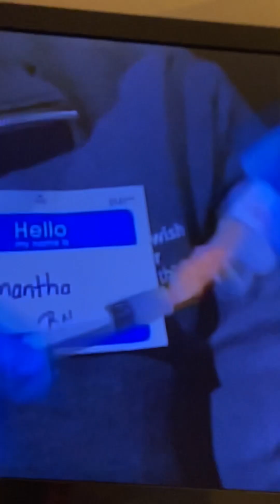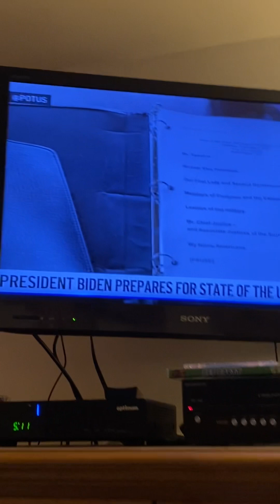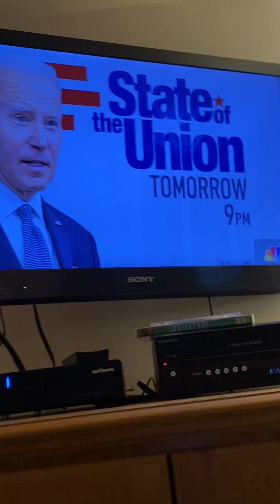February Male Celebrity Febru-Rity 2023 Adam Kuperstein part 1 2/6/2023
foxpix maleacts ilovethirteenwnet superbowl february celebrity actor grammys sotu Adam Kuperstein respects or disrespects with Nick Lachey and Justin Chambers for our Male actors and celebs. Jim Sciutto Ryan Fields Steve Overmyer Steve Lacy Chris Hayes. 🦹🏻🧑🏻‍💼🤵🎗️🤹🏻🎬🎤🎼🧩